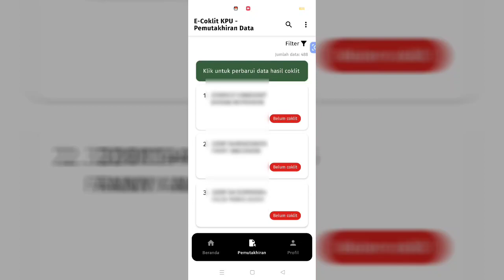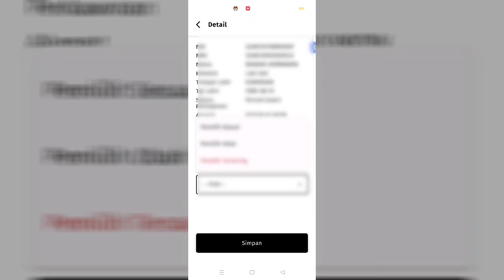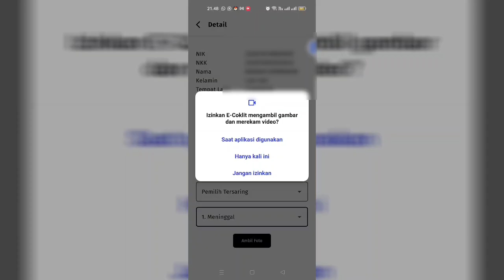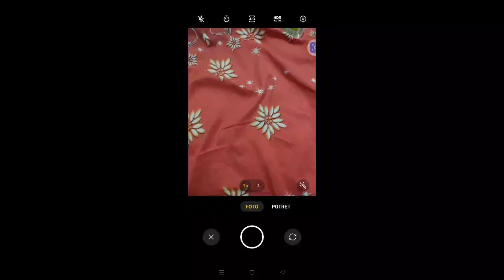Part 2 || Proses Coklit di Aplikasi e-coklit